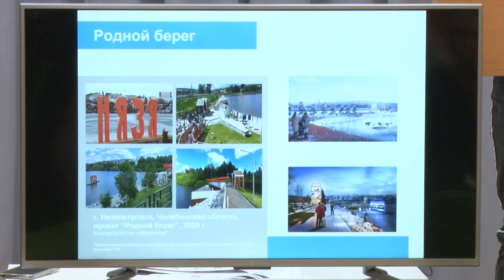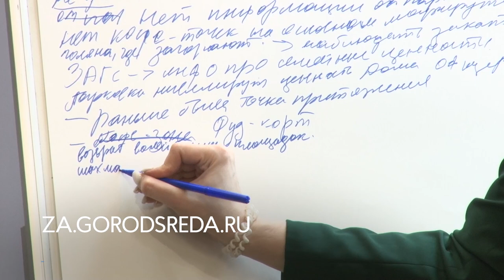Конкурс по благоустройству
С 15 апреля по 31 мая будет проходить Всероссийское онлайн-голосование по отбору объектов благоустройства на 2024 год. Это федеральный проект, в котором принимают участие сами жители и отдают свой голос за ту или иную территорию муниципалитета.